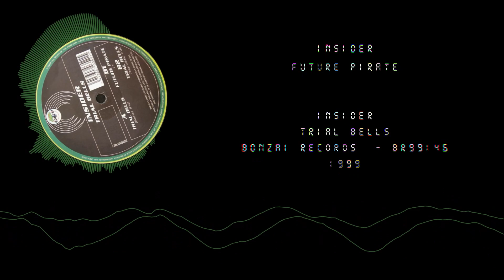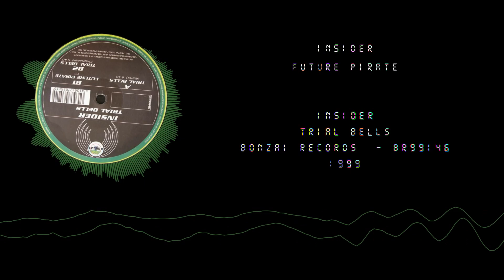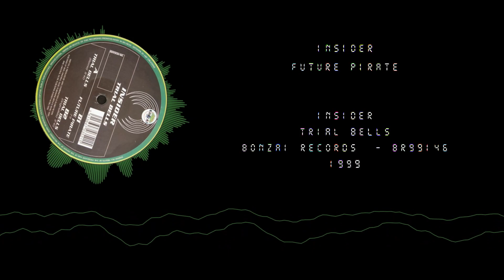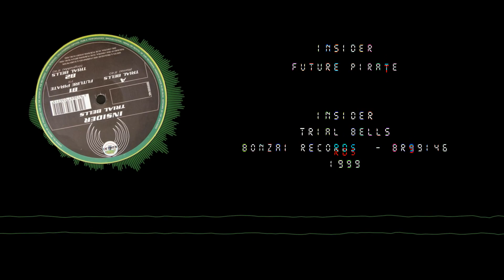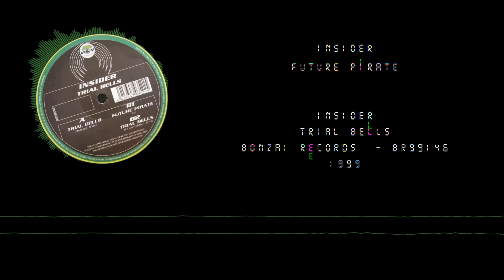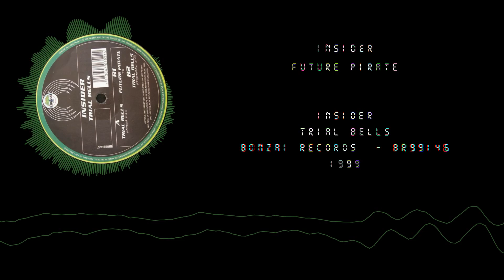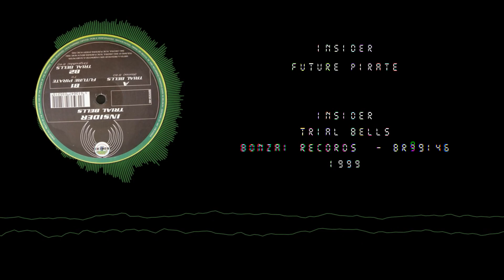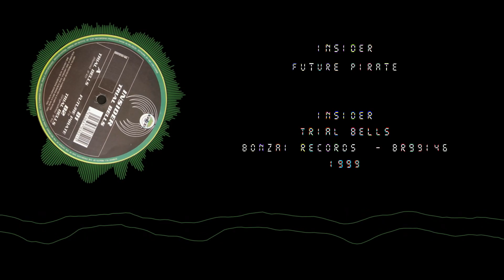Insider - Future Pirate (1999)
EP: Insider - Trial Bells
Label: Bonzai Records / Catalog: BR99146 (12'')
Year:1999 / Country: Belgium / Genre: Techno